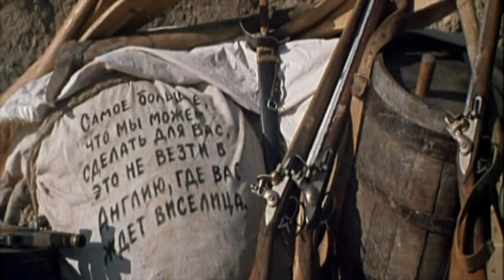День защитника отечества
Я решила поздравить всех мужчин нестандартным видео